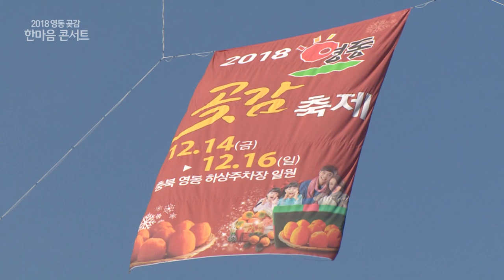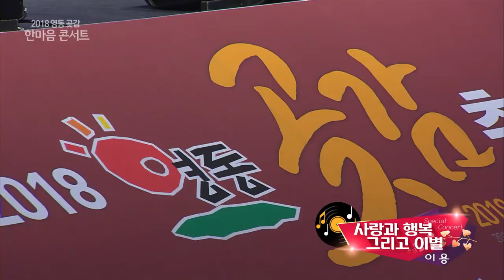2018 영동곶감 한마음 콘서트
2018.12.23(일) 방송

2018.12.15에 진행되었던 영동 곶감 한마음 콘서트 입니다.

출연 : 설운도, 한혜진, 진해성, 우연이, 김성환, 조승구, 이용